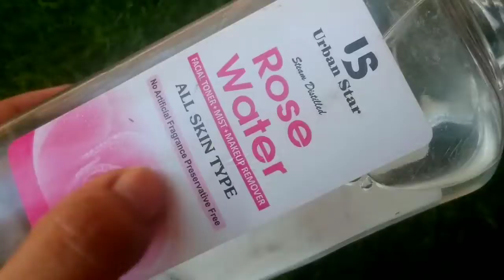घमौरियों का घरेलू इलाज, home remedy for prickly heat rashes, घमौरियों का देसी इलाज